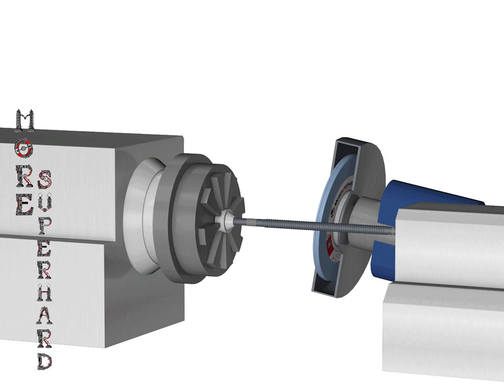Grinding wheel for Ball screw, thread processing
Grinding wheel for Ball screw, thread processing, Thread working tools and thread measuring tools are produced in tool factories and measuring tools factories. grinding grinding wheel